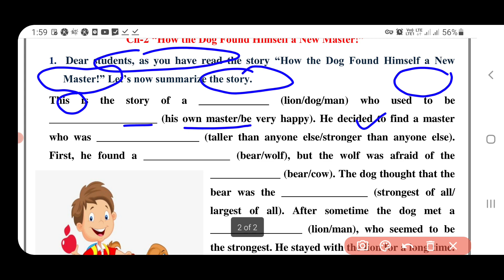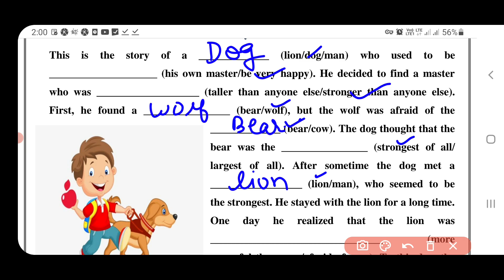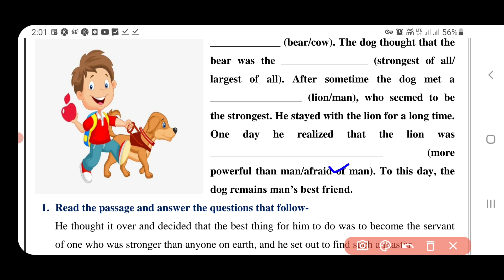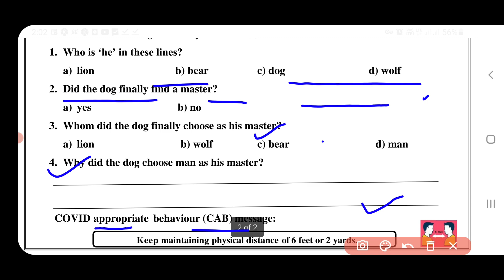english worksheet 22 class 6 (22/9/2021) /class6 english worksheet22 /englishworksheet22class6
englishworksheet22 class622september2229
class6henglishworksheet22 22september2229
class6englishworksheet22  22september2229
englishworksheet22
englishworksheet22 class6
englishworksheet22 class6
class6englishworksheet22
class6englishworkshet22 englishworksheet
englishworksheet22 class6
22 englishworksheet class6

englishworksheet22 class622september2229
class6henglishworksheet22 22september2229
class6englishworksheet22  22september2229
englishworksheet22
englishworksheet22 class6
englishworksheet22 class6
class6englishworksheet22
class6englishworkshet22 englishworksheet
englishworksheet22 class6
22 englishworksheet class6